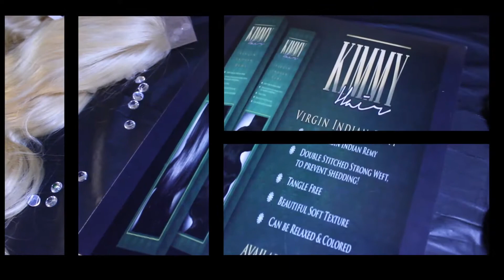Kimmie 1 minutes